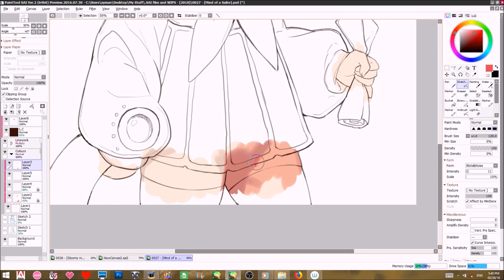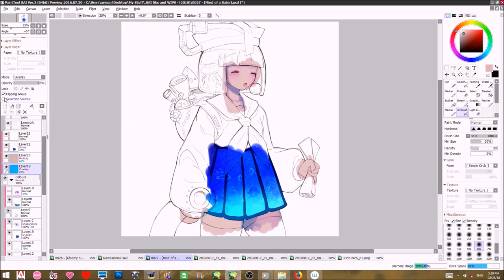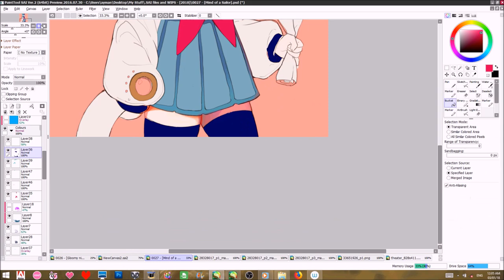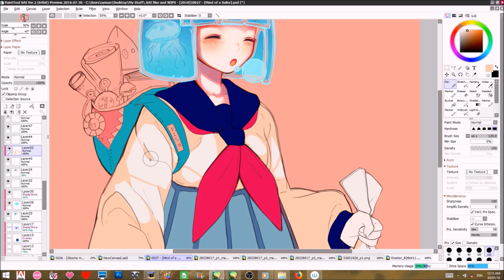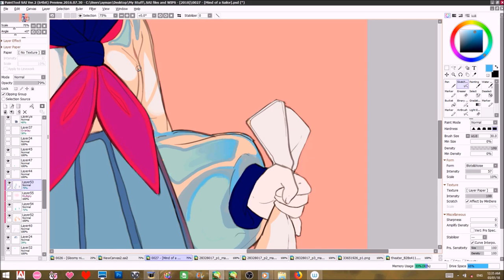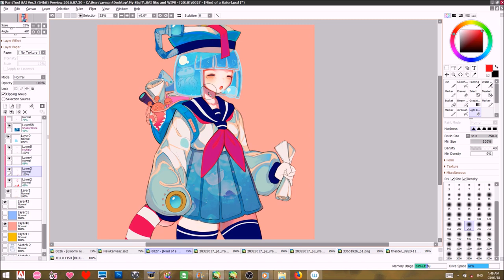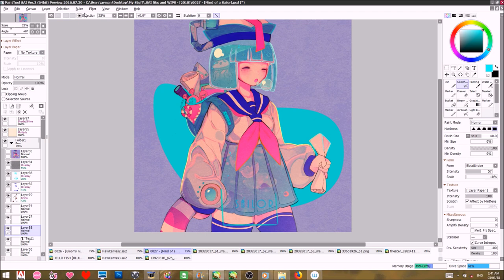Paint Tool SAI | Sailor's Mind [Original] | Speedpaint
Hello ( ´ ▽ ` )ﾉ music and tools in the description below!

DRAWING SAILOR OUTFITS IS ALWAYS SUPER FUN!

◙ Tools:
+Cintiq 13HD (Tablet)
+Paint Tool SAI  2 BETA (Programs)
+HyperCam 2 (Recording)
+Windows Movie Maker (Editing)